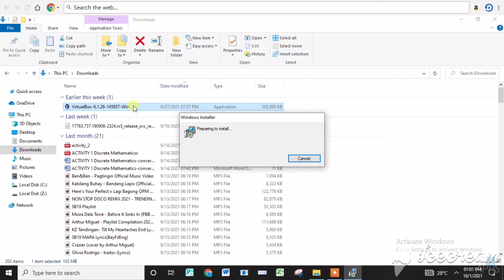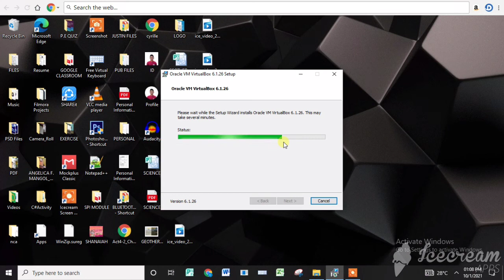Virtual Box Installation | Angelica Mangol